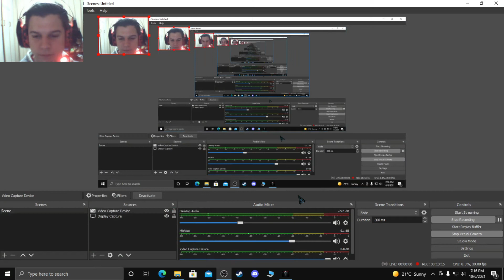Dark Hotel | Short Indie Horror Game (GAMEPLAY)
Dark hotel is a first-person short horror game created by a solo developer. The game takes place in a hotel that is dark enough and creepy. You are completely alone in this hotel but there is something sinister that haunts you. Can you get out of this terrible place before you lose sanity?